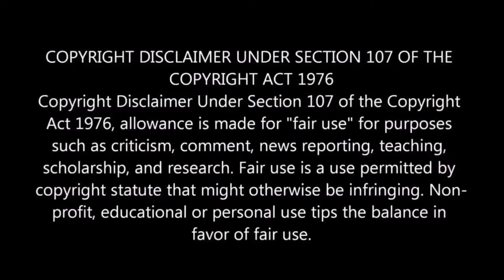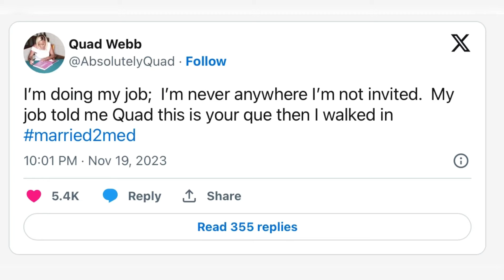Toya Bush Harris RESPONDS To Her and The Other Ladies Getting Quad Webb Kicked Off The Show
Married to medicine fans aren’t to happy with how the show is going since quad Webb left! From Phaedra parks doing her ig lives with the other ladies to the actual episodes! Toya did a couple interviews discussing this topic and she DENIES doing quad Webb wrong !

SONG - Doctor Trenches